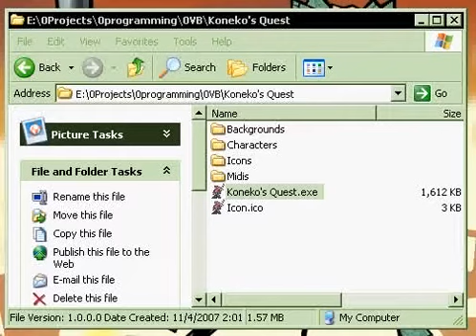Let's Play Koneko's Quest - A VB game I made when I was 13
Oh joy, another wonderful Visual Basic game!

/sarcasm

This was also made when I was 12 years old, and apparently I also liked to name everything with Japanese words back then.  Woo.

Yeah, no more VB for me.  Ams teh leet C++ progger now!